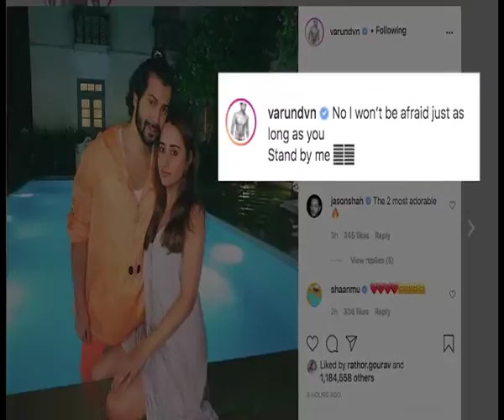Varun Dhawan shares a loved up image with ladylove Natasha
Actor Varun Dhawan has shared a romantic picture with his ladylove Natasha Dalal.